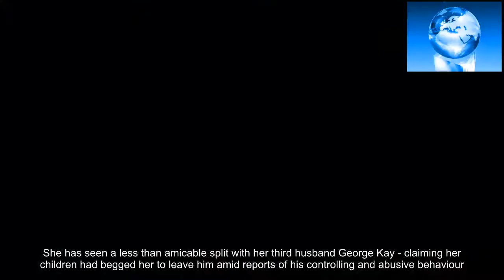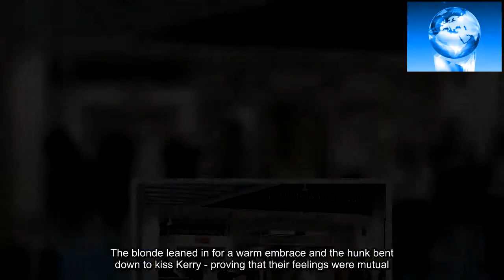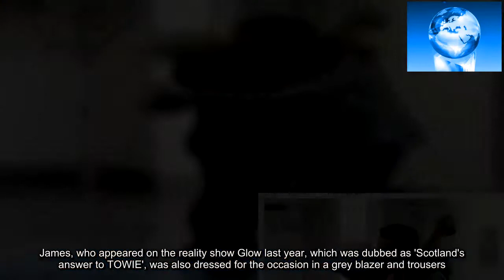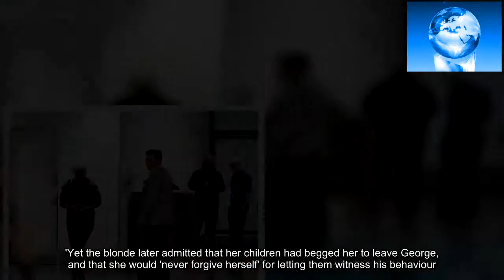Kerry Katona locks lips with hunky James English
She has seen a less than amicable split with her third husband George Kay - claiming her children had begged her to leave him amid reports of his controlling and abusive behaviour.And it looks like Kerry Katona is keen on putting the former rugby league player behind him, as she was spotted locking lips with comedian James English, who she met at one of her Atomic Kitten gigs earlier this year, at London's Gatwick Airport.The songstress, 37, proved to be smitten as she greeted the Scottish hunk with a hug and a passionate smooch before they hopped into an awaiting car and sped away.Kerry was clearly dressed to impress, cladding her slimmed down figure in a pair of saucy skinny black jeans, a cut-out top and towering stilettos.Looking thrilled as James came out of the arrivals gate with a small suitcase in tow, Kerry couldn't help but run over to greet him.The blonde leaned in for a warm embrace and the hunk bent down to kiss Kerry - proving that their feelings were mutual.James, who appeared on the reality show Glow last year, which was dubbed as 'Scotland's answer to TOWIE', was also dressed for the occasion in a grey blazer and trousers.Upon seeing Kerry, the father-of two immediately let go of his carry-on and swooped her in for a spot of PDA.MailOnline has contacted representatives for Kerry for further comment.He recently told the Evening Times of his desires to pursue comedy full-time: 'Glow was a stepping stone. I have learned so much working in front of the cameras and with other people. My confidence has definitely improved.'I am grateful for the show because I would not have had the opportunities I have had. It has opened up so many doors for me but that's me officially out of the show.'I want to concentrate on my comedy.'While James seemed very much happy with Kerry - a relationship he or the songstress have yet to confirm - it's been a rocky few months for him.In April the model, who was pals with slain gangster Euan 'EJ' Johnston, pled guilty to spitting in a woman's face during a furious bust-up at McDonalds in November 2015.While he was initially charged with punching Michelle McArthur, 33, on the head and pulling her hair to the extent of an injury, he was charged for assaulting and spitting on her face.Meanwhile, Kerry's new loved-up display comes after she announced she was splitting with her third husband George Kay in July, with her spokesperson telling MailOnline: 'Going forward her focus is going to be on her children.'Yet the blonde later admitted that her children had begged her to leave George, and that she would 'never forgive herself' for letting them witness his behaviour.However, George hit back at Kerry's claims on Sunday in an explosive interview, which saw him claim she is 'out of control' when drinking, after battling alcoholism four years ago.Explaining to the Daily Star her drinking led to their split, he said: 'Kerry's drinking is out of control – she is an alcoholic and needs to get help.'He went on to reveal that the singer had once spent four days straight drinking in her bedroom at home, and has even become abusive following several boozy sessions